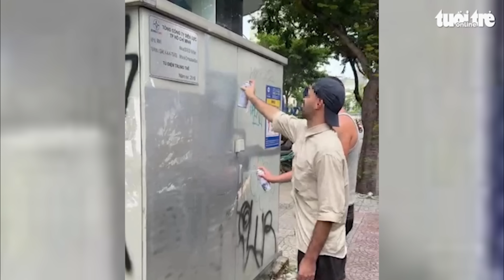Trục xuất 2 người nước ngoài vẽ bậy tại quận 1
Hai nam thanh niên người Pháp và New Zealand bị Công an quận 1, TP.HCM phát hiện vẽ bậy đã bị xử phạt vi phạm hành chính và trục xuất khỏi Việt Nam.